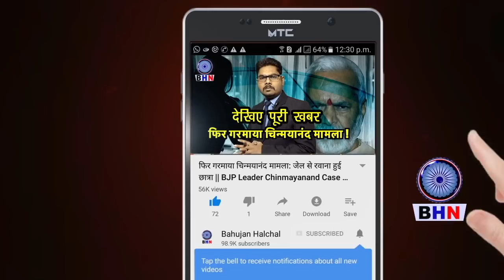झारखंड की इस अंबेडकरवादी बच्ची का भाषण तेजी से सोशल मीडिया पर वायरल, बेबाकी से सरकार पर उठाए सवाल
12 साल की बच्ची शमा परवीन से जब स्क्रैप मजदूरों के आंदोलन के बारे में पूछा गया तो उसने कहा, 'हम क्या प्रधानमंत्री की बेटी हैं, जो कष्ट नहीं रहेगा. ढिबरा चुनकर पढ़ते हैं, अपना पेट पालते हैं. डीसी और एसपी के बच्चे पढ़कर अफसर बनेंगे और हमलोग मजदूर के बच्चे क्या अनपढ़ रहेंगे.'
Producer-
Editor- Karuna